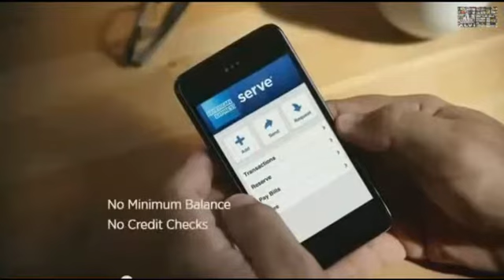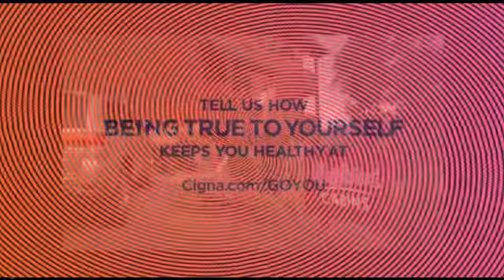Good Karma Designs TV (Full Show) with Max Tucci & Juliana's Yoga - 9/23/2014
Jan Rothenberg, interior designer, host of Good Karma Designs TV on WRPBiTV.com presents "Good Karma to the Max" with design expert, chef, TV host, Max Tucci who talks about creating Good Karma, design tips and much more…  Also Yoga with Juliana of Yoga For Life in Coral Springs, Fl talks about the benefits of practicing yoga and we even practice a few poses you can do at home!